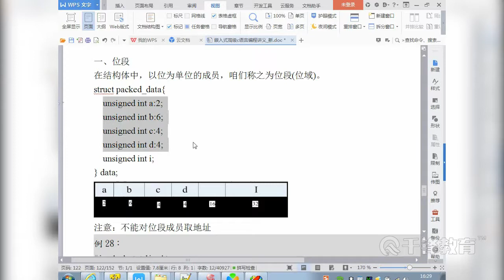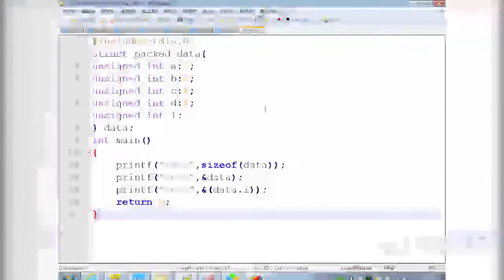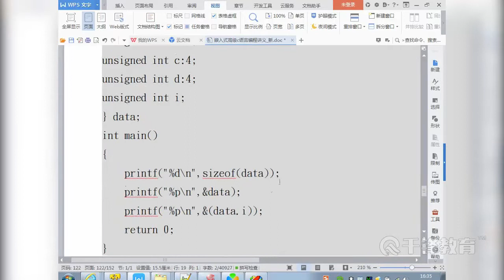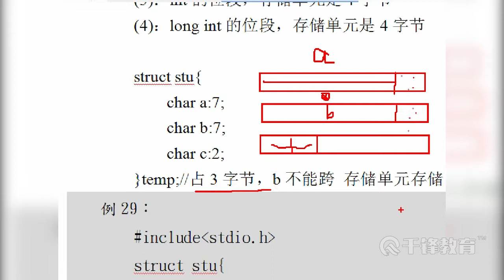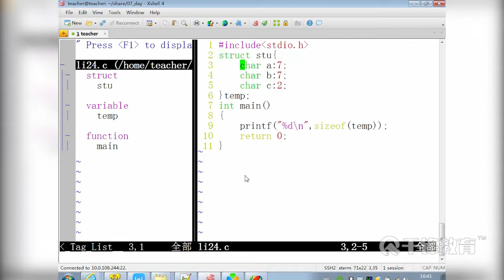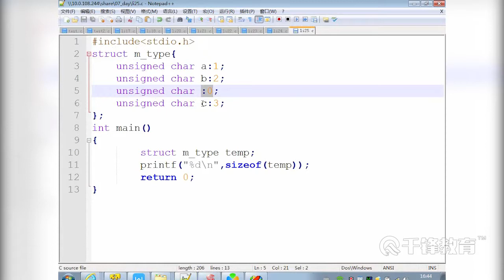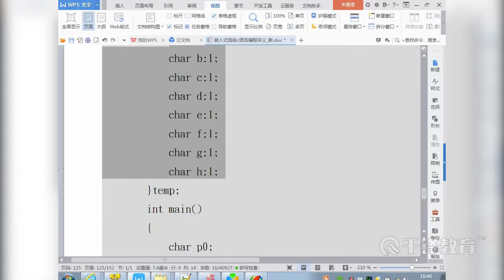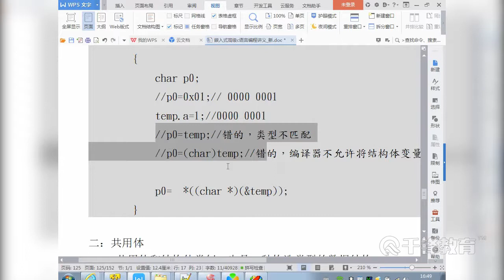千锋物联网教程：112 位段